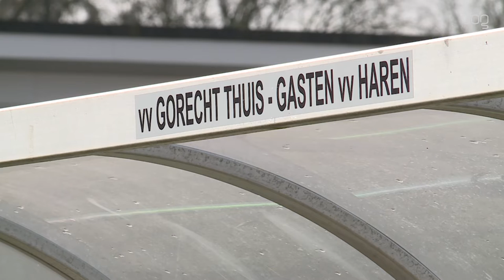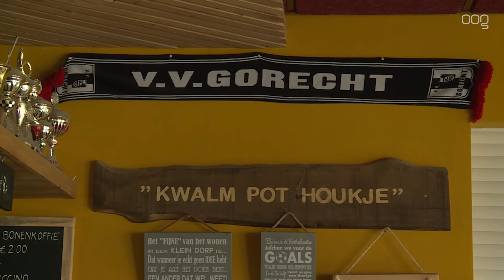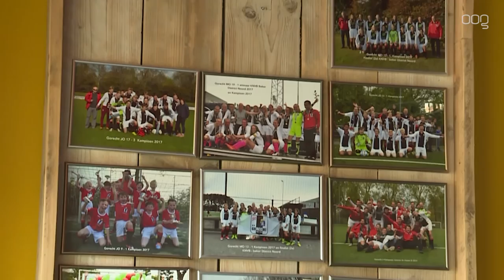Oppositie gemeenteraad en voetbalclubs kritisch op plan om sporttarieven gelijk te trekken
Een groot deel van de oppositie in de Groningse gemeenteraad is kritisch op het plan van wethouder Inge Jongman (ChristenUnie) van Sport om sporttarieven in de hele gemeente gelijk te trekken.

De gemeenteraad sprak woensdagavond over het raadsvoorstel Harmonisatie Sporttarieven. Wat betreft huur van velden en accommodaties gelden op dit moment nog de oude regels zoals die in de voormalige gemeenten Haren, Groningen en Ten Boer golden. Om sportclubs een gelijk speelveld te geven moet dit gelijk worden getrokken. Hierdoor gaan verenigingen in Haren en Ten Boer fors meer betalen.

Aanvankelijk was het de bedoeling om het voorstel in het seizoen 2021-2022 te laten starten maar door de coronacrisis is besloten dit met een jaar uit te stellen. Vanaf 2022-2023 zullen de kosten elk seizoen met twintig procent verhoogd worden. Hierdoor zitten de tarieven in het seizoen 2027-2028 op het gewenste niveau. Diverse oppositiepartijen lieten echter weten dat wat hen betreft de prijzen niet mogen stijgen. Het CDA stelde dat voor sommige verenigingen in Haren en Ten Boer de kosten zullen verdriedubbelen. De Stadspartij liet weten zich te schamen voor het plan en dat verenigingen zich totaal niet serieus genomen voelen. De coalitiepartijen lieten weten vooralsnog wel achter de plannen te staan.

Komende dinsdag stemt de gemeenteraad over de sporttarieven.